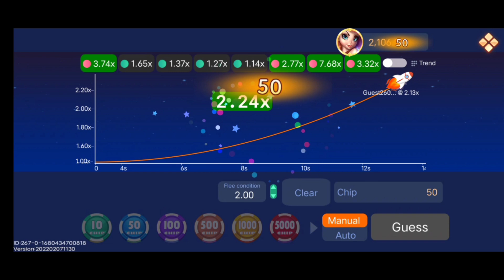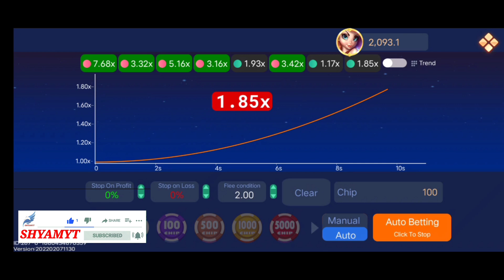RUMMY ARES 2023 || TEEN PATTI MASTER SE BHI BETTER APPS || RUMMY ARES 1st VIDEO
Teen patti Master jackpot Winning tricks || Explorer slots jackpot winning trick||tips and trick live proof gameplay||Teenpatti master apps 2023

Searching keyword/tags
Rummy Ares
Rummy circle
explorer slot game trick teen patti gold hack
jackpot explorer slot game winning trick Explore Slots Game Winning Trick
explorer slot game live winning trick explorer slot game jackpot winner trick
explorer slot game win trick. explorer slots jackpot winning trick
explore slots jackpot jitne ka tarika explore slots jackpot tips and tricks
explorer slot game trick trick
explorer slot game jackpot winning explorer slot game winning trick
Explore Slot Jackpot Jitne Ka Tarika Explore Slot live jackpot win proof
3patti gold
jackpot jitne ka naya tarika Explore Slot Jackpot ka Secret
Earn Online
Earn Online
jackpot kaise jeeteteen patti gold jackpot video
explorer slot game live winning trick explorer slot game win trick
Explore slot
explorer slot game live winning trick explorer slot game jackpot winning
explorer slot game spin winning trick explorer slot game winning trick explorer slot game
jackpot winning trick
teenpatti circle safari of wealth. teenpatti gold jackpot trick
teenpatti gold new game teenpatti gold safari of wealth jackpot trick
teen patti real cash real or fake, 3 patti me paise kaise kamaye,
teen patti real cash game paytm, game khelkar paise kaise kamaye,
3 patti real money game, 3 patti real cash game,
rummy poker cash game, poker se paise kaise kamaye,

this channel is created for skills base and entertainment purpose. my all content does not promote any kind of illegal content...all content provide by this chennel is meant to entertaining or education purpose only...play your own risk and goodluck all & thanks.